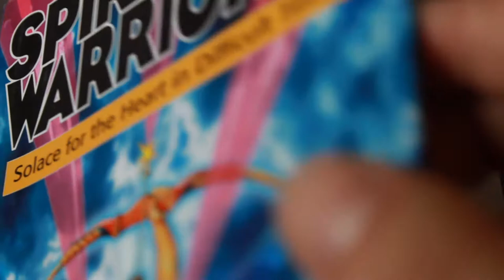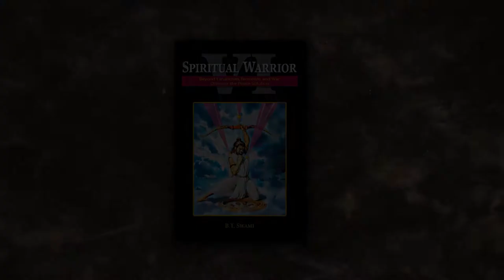Spiritual Warrior Book Series | B.T. Swami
The Spiritual Warrior series contains all the knowledge, reflections, and insights, presented in both practical and philosophical ways, for the reader to become an authentic spiritual warrior -  a person who lives his life aiming to conquer his inner enemies in order to pursue his authentic journey as a spiritual soul.

These books are for the interest of both neophyte spiritual seekers and experienced practitioners of spirituality.

The SpiritualWarrior series is divided into 6 books
Spiritual Warrior 1 - Uncovering Spiritual Truths in Psychic Phenomena
Spiritual Warrior 2 -Transforming Lust into Love
Spiritual Warrior 3 - Solace for the Heart in Difficult Times
Spiritual Warrior 4 - Conquering the Enemies of the Mind
Spiritual Warrior 5 - Making the Mind Your Best Friend
Spiritual Warrior 6 - Beyond Fanaticism, Terrorism and War: Discover the Peace Solution

For more information regarding 𝐇𝐢𝐬 𝐇𝐨𝐥𝐢𝐧𝐞𝐬𝐬 𝐁𝐡𝐚𝐤𝐭𝐢 𝐃𝐡𝐢𝐫𝐚 𝐃𝐚𝐦𝐨𝐝𝐚𝐫𝐚 𝐒𝐰𝐚𝐦𝐢 (BDDSwami) and his various projects,